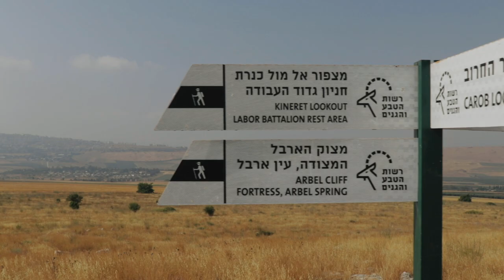BEST MOMENTS Digital Tour // Best View of Sea of Galilee: Hiking Mount Arbel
Did you know that the Sea of Galilee is 800 feet below Sea Level? We got up early to show you one of our favorite views of the water that Jesus walked on.

Come hike down with us (it's definitely easier going down than coming up)!

Get encouraging articles, an exclusive insider view, and connect with what God is doing in Israel.